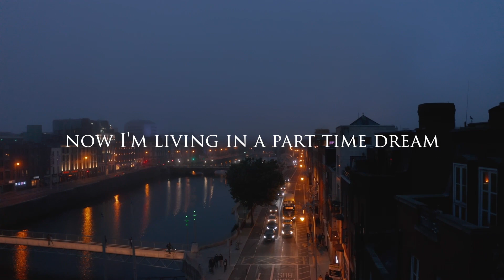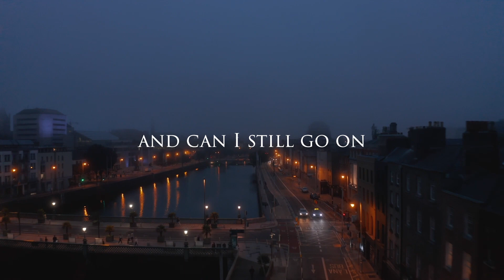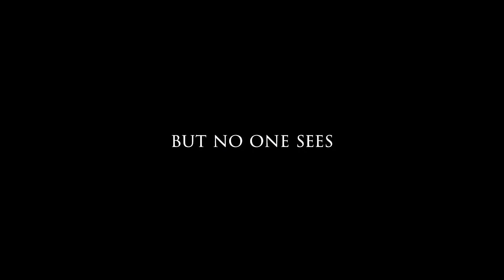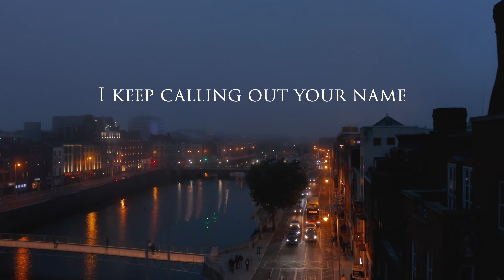Jazz singer Marsha Bartenetti ponders what went wrong on “One Day At A Time”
The introspective song written in the aftermath of love, came out on May 6, 2022, as a single from the Lo-Flo Records album “Marsha Bartenetti sings McNealy & Kuhns.”

The dramatic strings that open vocal interpreter Marsha Bartenetti’s “One Day At A Time” set the stage for the single’s contemplative reflection post-breakup. The ardent song composed by Jane McNealy (Lo-Flo's founder) is a mélange of jazz, Latin and Afro Cuban music poignantly voiced by Bartenetti.

Bartenetti was drawn to the album project that was recorded with a full orchestra in Studio A, the iconic recording studio at Capitol Records, by McNealy and songwriting partner Alice Kuhns’s evocative storytelling lyrics and intrinsic melodies as well as meticulous orchestrations and arrangements from the masterful Mike Watts.

“One Day At A Time” initially shuffles along a breezy cadence imbued with Watts’ nimble piano flourishes, Jeff Bunnell’s majestic trumpet forays, and Rusty Higgins’s plush saxophone embellishments. Mid-tune, the tempo kicks into high gear as Brazilian jazz rhythms churn feverishly, adding to the anxious emotions of the protagonist reflected in Bartenetti’s impassioned queries, “What went wrong?”

“‘One Day At A Time’ is a song that catches us right in the midst of disorientation and confusion when a love suddenly ends, before we have a chance to process what has happened and regain some kind of perspective. It is like wandering in some kind of bizarre dream. Life goes on - the sounds, the bustling life on the streets - but you are utterly in shock and can't make sense of it all yet. Unrequited love may be the deepest cut of all when you have given your heart and it is not returned or, in fact, if it is spurned. Jane’s song captures that devastating moment immediately after a breakup and is a call to take it one day at a time while the shock and disorientation of losing your lover swirls around you,” said Bartenetti.

Legendary jazz singer Sarah Vaughan sang “One Day At A Time” along with three of the other songs that appear on “Marsha Bartenetti sing McNealy & Kuhns.” According to McNealy, the original concert performance was much more of a straight-ahead jazz cut, but Watts’s inventive orchestration and arrangement took the song in an entirely new and fresh direction.

“Although Mike is a jazz pianist, his concepts for a 50-piece orchestra are more nuanced and layered. We went over his score many times and I liked the idea of enhancing the bossa nova feel, picking up rhythm in the middle of the song and then keeping it going to the end. The core idea was that my chord structure would always be the backbone of the arrangement. At the time I wrote ‘One Day At A Time,’ I had just begun composing and working on esoteric and dissonant chord changes with melodies almost incongruous to the accompanying arrangements,” explained McNealy.

“When you’re young, you’re either in love or falling out of love, a universal theme that interests everyone. As a writer though, one of the reasons I started writing musicals was to get more variety in the stories and lyrics that I was putting to music. The entire process is a great challenge and a great source of inspiration. You never run out of ideas You can’t be in love forever; it’s too exhausting.”

CREDITS:
• Song: “One Day At A Time”
• Vocals: Marsha Bartenetti
• Music & Lyrics: Jane McNealy
• Album: “Marsha Bartenetti sings McNealy & Kuhns”

[Merlin] Symphonic Distribution (on behalf of Lo Flo Records LLC)